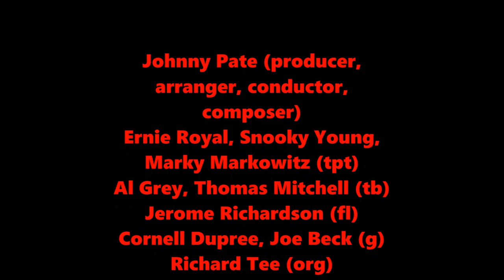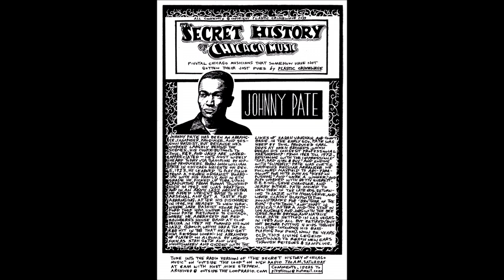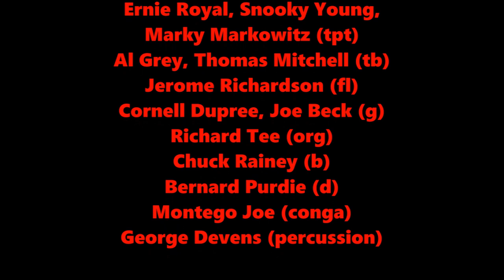You're Starting Too Fast - Johnny Pate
Johnny Pate (producer, arranger, conductor, composer)
Ernie Royal, Snooky Young, Marky Markowitz (tpt)
Al Grey, Thomas Mitchell (tb)
Jerome Richardson (fl)
Cornell Dupree, Joe Beck (g)
Richard Tee (org)
Chuck Rainey (b)
Bernard Purdie (d)
Montego Joe (conga)
George Devens (percussion)

1970

ジョニー・ペイト (プロデューサー、アレンジャー、
指揮者、作曲家)
アーニー・ロイヤル、スヌーキー・ヤング、
マーキー・マーコウィッツ (tpt)
アル・グレイ、トーマス・ミッチェル (tb)
ジェローム・リチャードソン (fl)
コーネル・デュプリー、ジョー・ベック (g)
リチャード・ティー (org)
チャック・レイニー (b)
バーナード・パーディー (d)
モンテゴ・ジョー (コンガ)
ジョージ・デベンス (パーカッション)